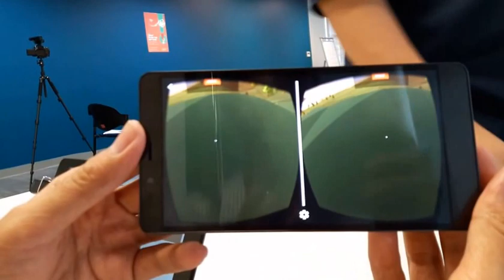Infinix Note 2 VR Test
Geekschicksten x RonNotTheDJ Blog
Voice by Ron